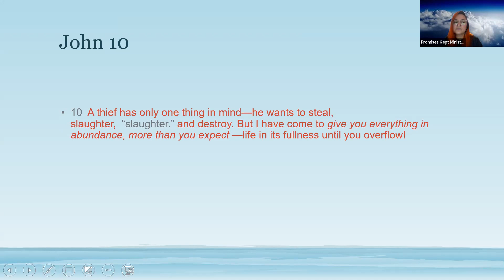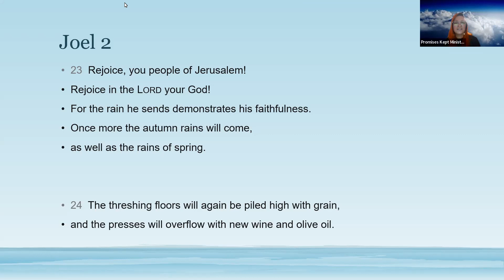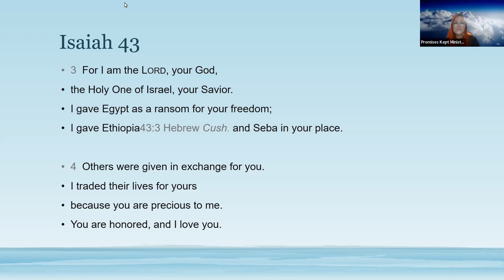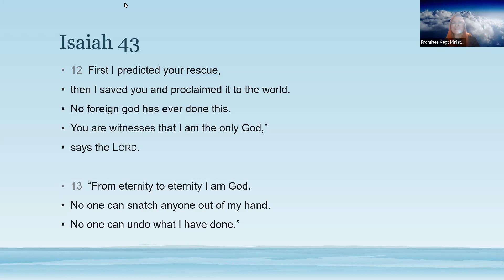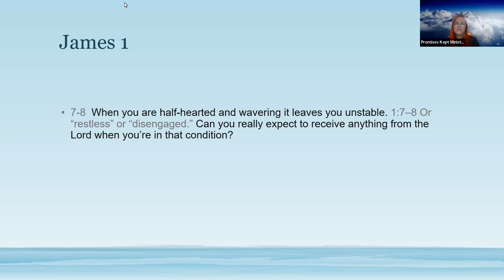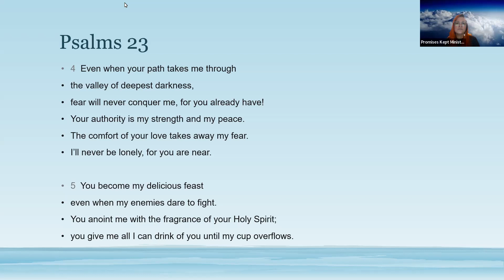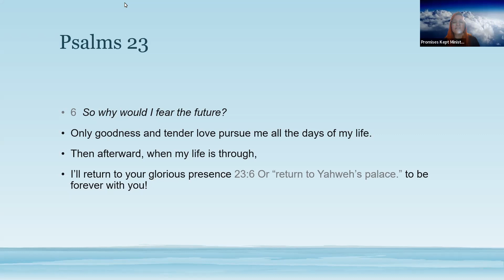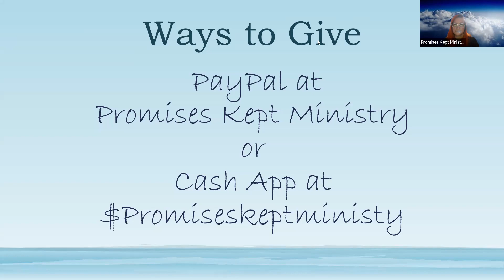Minister Deborah Agosto - The Itis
Promises Kept Ministry Church - Sunday Service
11/28/2021